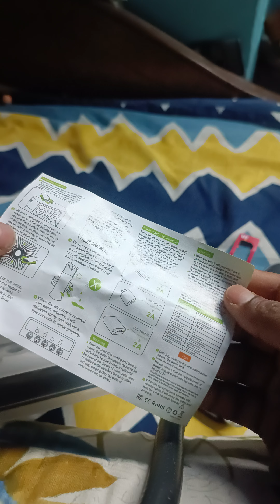Mini Cooler Fan Blade Change Blade repair mini ac portable AC Mini Cooler Repair Trending On Amazon